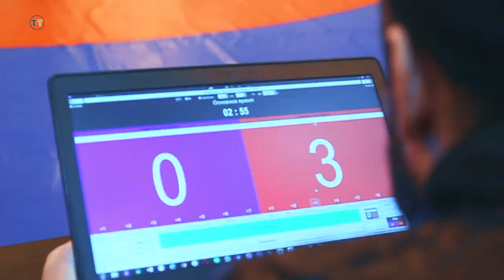Чемпионат Харьковской области по панкратиону и грепплингу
Чемпионат Харьковской области по панкратиону и грепплингу (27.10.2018)